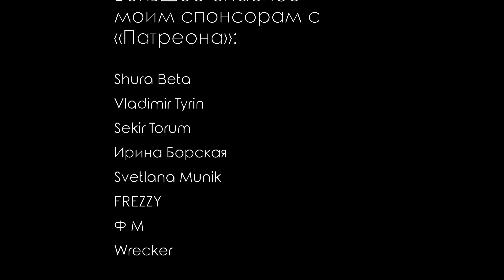Честная реакция на SHINee — Atlantis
00:00 Вступление
02:13 Реакция на клип
05:54 Второе прослушивание

=== Новые K-pop-клипы ===